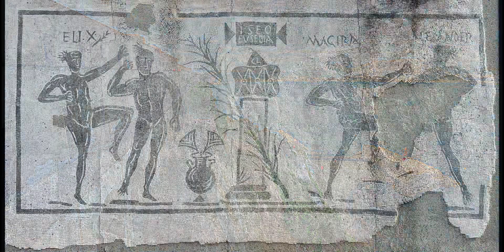Giro in moto a Napoli con il Motoclub BMW Campania Felix“Regno delle 2 Sicilie”e gli amici Siciliani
14/9/2023

IL PARCO ARCHEOLOGICO AMBIENTALE DEL PAUSILYPON
Il complesso a cui si accede attraverso l'imponente Grotta di Seiano, traforo di epoca romana lungo più di 700m che congiunge la piana di Bagnoli con il vallone della Gaiola, racchiude parte delle antiche vestigia della villa del Pausilypon, fatta erigere nel I Sec a.C. dal Cavaliere romano Publio Vedio Pollione. Qui, nell'incanto di uno dei paesaggi più affascinanti del Golfo, è possibile ammirare i resti del Teatro, dell'Odeion e di alcune sale di rappresentanza della villa, le cui strutture marittime  fanno oggi parte del limitrofo Parco Sommerso di Gaiola, su cui si affacciano i belvedere a picco sul mare del Pausilypon. L’amenità e la bellezza dei luoghi, il clima mite, la natura lussureggiante, furono alcuni dei fattori che a partire dal I Sec. a.C. resero ricercati tali luoghi, tanto che in breve tempo divennero i più lussuosi e celebri del mondo romano, inducendo senatori e ricchi cavalieri a collocare qui le loro dimore. Tra queste certamente la villa del Pausilypon (tregua dagli affanni) è quella di cui restano le più significative testimonianze. Il complesso rappresenta uno dei primi esempi di villa costruita adeguando l'architettura alla natura dei luoghi comprendendo, oltre alla parte abitativa, impianti termali, giardini, quartieri per gli addetti ai servizi, aree per gli spettacoli, e verso il mare le strutture portuali con gli edifici connessi e il complesso sistema di peschiere ancora ben conservato. Alla morte di Vedio Pollione il Pausilypon entrò a far parte del demanio imperiale; il primitivo nucleo fu ampliato e adeguato alle nuove funzioni di residenza imperiale.

Il Parco Archeologico di Cuma nasce nel 1927 nel corso delle grandi campagne di scavo, eseguite nei primi decenni del ‘900 sotto la direzione di A. Maiuri, che misero in luce gli edifici principali dell’acropoli.

L’area attualmente visitabile è costituita dall’acropoli, che racchiude l’Antro della Sibilla alle pendici della collina, poi salendo sulla rocca la Torre Bizantina con il Belvedere, la Terrazza Inferiore, tradizionalmente denominata Tempio di Apollo, e la Terrazza Superiore sulla sommità del Monte di Cuma, denominata Tempio di Giove.

Antro della Sibilla
L’Antro della Sibilla è forse il monumento più famoso del Parco Archeologico di Cuma. Le ricerche archeologiche interpretano il monumento come galleria militare scavata nel tufo a protezione del costone sud-occidentale dell’acropoli in età sannitica, tra la fine del IV e gli inizi del III sec. a.C. Inizialmente di forma trapezoidale, in seguito, in età romana, assume la forma attuale con un abbassamento del piano di calpestio. La galleria ha dei bracci trasversali nei quali sono ricavate alcune cisterne, che raccoglievano le acque piovane attraverso un sistema di canalizzazione. In età paleocristiana la cosiddetta camera terminale fu riutilizzata come luogo di culto e le cisterne come luogo di sepoltura.

La definizione di Antro della Sibilla si deve a Maiuri che nel 1932 scavò il monumento in nome della affannosa ricerca dei luoghi descritti da Virgilio che si protraeva da molti secoli. La galleria offre la corrispondenza di alcuni elementi con i versi che alludono a un luogo misterioso e oscuro con “cento porte” dalle quali il vento faceva turbinare le foglie su cui la Sibilla scriveva i responsi. E’ dotata infatti di numerose aperture laterali da cui entra la luce, che l’archeologo volle associare alle “cento bocche”. Inoltre, la camera terminale presenta tre piccoli vani che ben si prestano all’interpretazione di stanze oracolari.

Il Castello di Baia, edificato tra il 1490 e il 1493 dagli Aragonesi e ingrandito tra ‘500 e ‘700 durante il Viceregno spagnolo, domina la vetta del promontorio che chiude a sud il golfo di Baia. Attualmente ospita il Museo Archeologico dei Campi Flegrei, realizzato negli ultimi decenni del secolo scorso e aperto nella sua configurazione attuale nel 2010.

Le mura del Castello racchiudono però una realtà più antica, i resti di una grandiosa villa romana, un eccezionale esempio di impianto residenziale marittimo che dal mare risale per quasi cento metri sino alla cima del promontorio, ora occupato dal Padiglione Cavaliere, il maschio del castello, dove si conservano in ottimo stato i pavimenti romani in signino decorato e in mosaico bianconero. La villa, appartenuta forse proprio a Cesare, sorge già nel II sec. a.C. e viene poi ristrutturata in due fasi successive nel secondo quarto del I sec. a.C. e poi in età neroniana, quando la proprietà viene acquisita al demanio imperiale.

La visita delle sezioni del Museo, dislocate in parti diverse e distanti del Castello stesso, comporta un percorso dinamico e vivace tra rampe e scale suggestive e terrazze panoramiche sino alla spettacolare Piazza d’Armi, dalla quale il visitatore può godere di un amplissima e splendida veduta dell’intero Golfo di Napoli.

Si ringrazia il socio Marco Scaramella per la ripresa aerea.